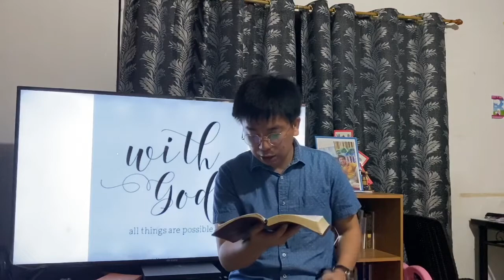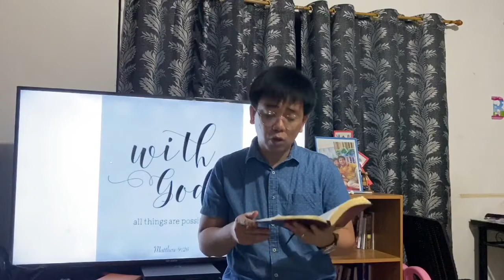Bread and Breakfast - John 4